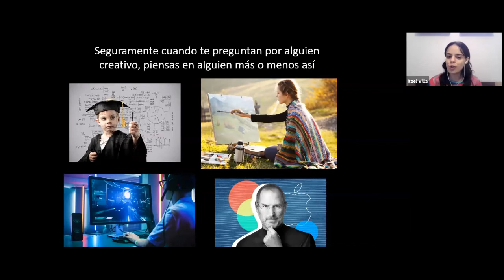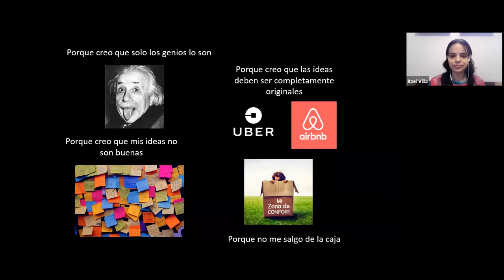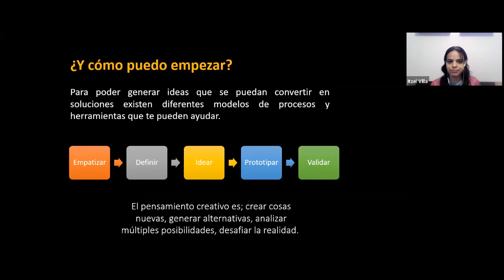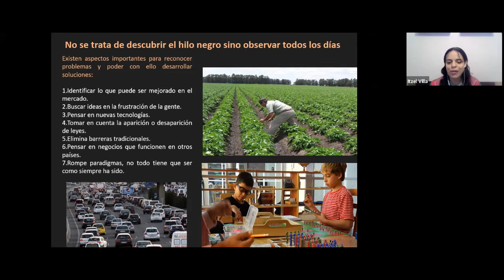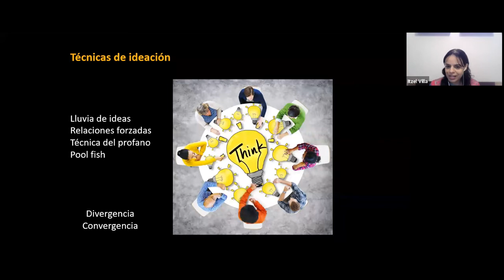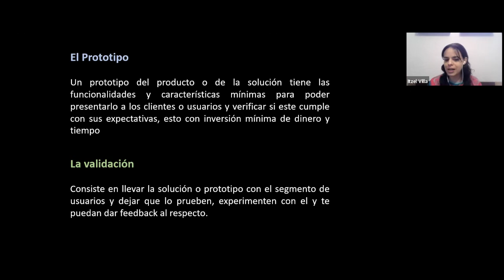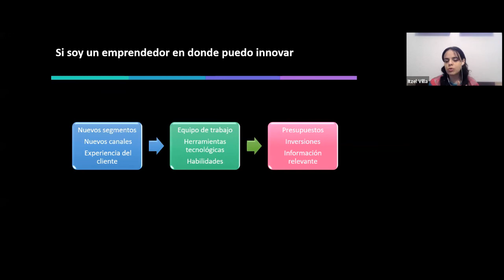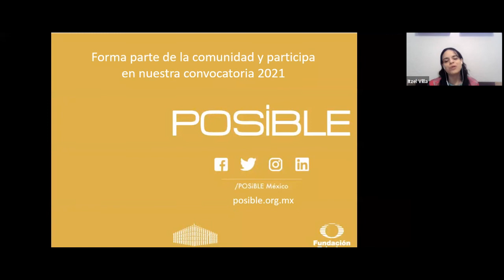Conferencia "Procesos de inventiva e innovación creativa"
Itzel Villa Salinas - Posible México, Fundación Televisa.

1ra Semana Digital de la Economía Creativa en Tabasco.
Villahermosa, Tabasco, 2021.